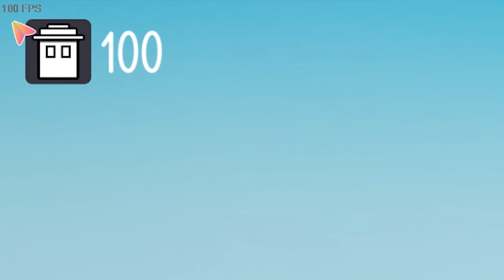AI BATTLE ROYALE GENERATOR | DEVLOG #6 (LE RETOUR)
Sixième vidéo devlog sur mon jeu AI Battle Royale Generator !
Dans cette vidéo :
Nouvelle arme, nouvelles cartes et nouvelle camera!